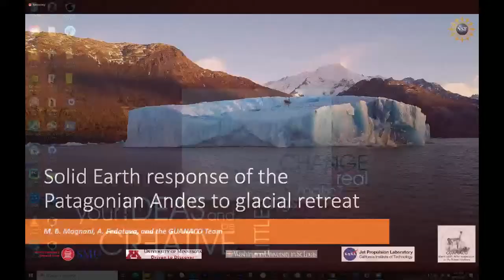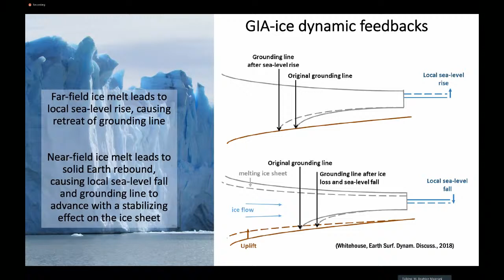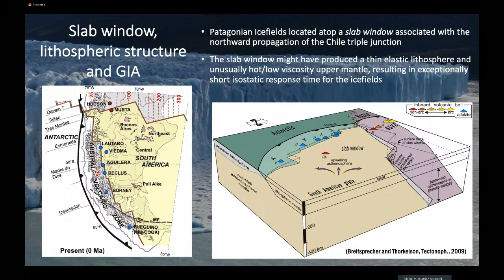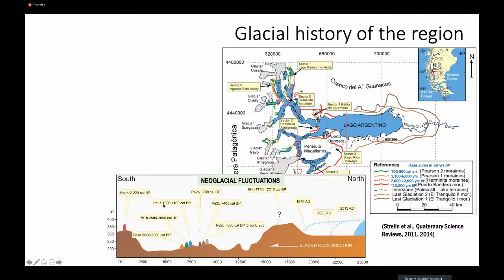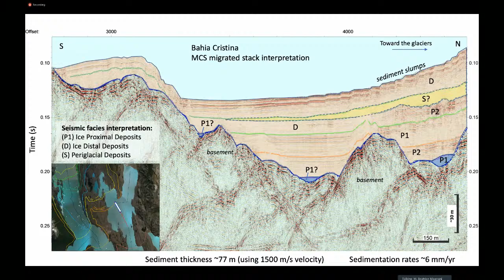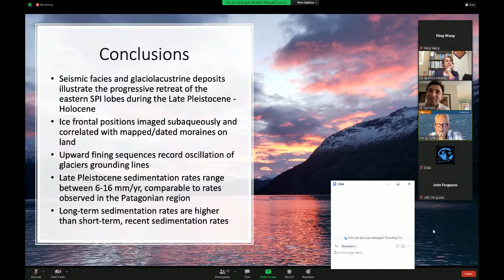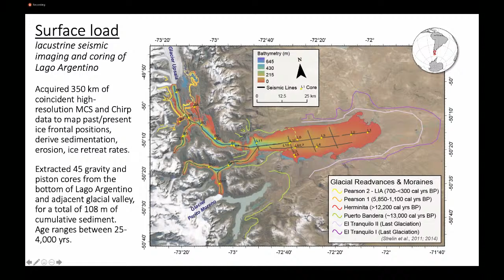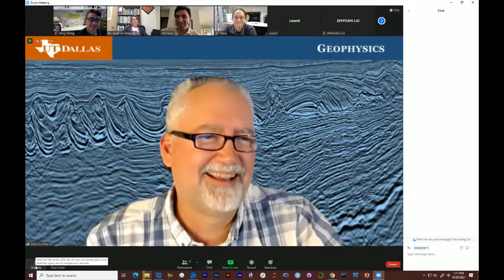Solid Earth and Glacial Retreat